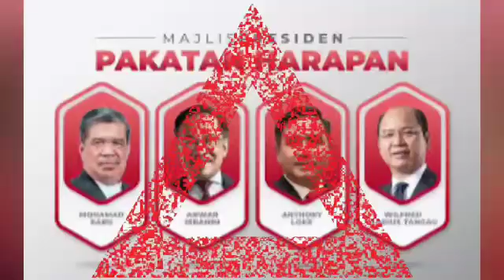MAHATHIR DAN HADI BUAT GABUNGAN BARU? Muhyiddin ditinggalkan, PN BAKAL BUBAR??